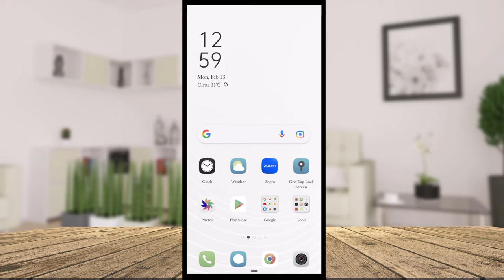How to Open Widgets in oppo 2024 | Add Widgets on Home Screen of OPPO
Add & Remove Home Screen Widgets on your oppo phone
If you want to add some helpful Widgets on Home Screen in your OPPO A54 then this tutorial is just perfect for you! Follow all instructions below, and learn how to access Widgets Options, and Add or Remove them whenever you want to. So, don't wait any longer, just stick around and let's get started!